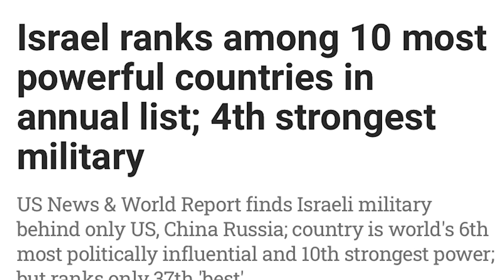ha tunnel shah khyrwait ki hamas//storyteller lyndon